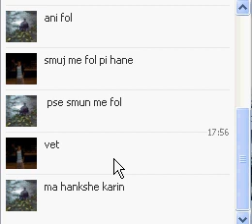florentini ne fb